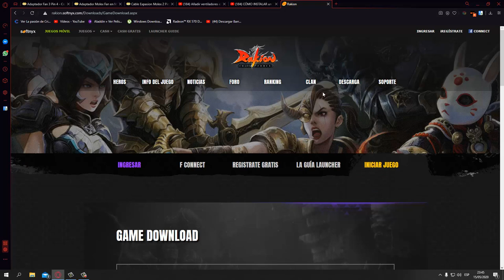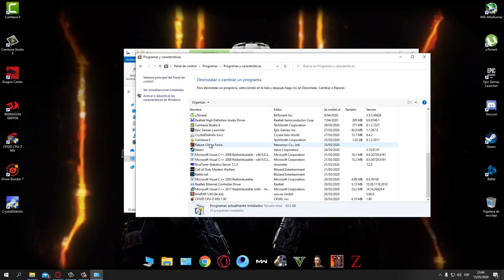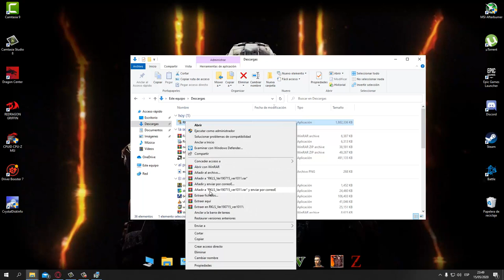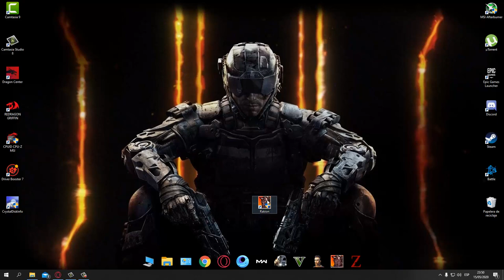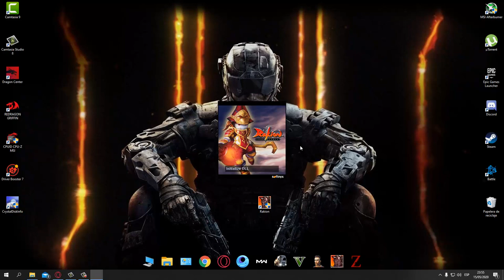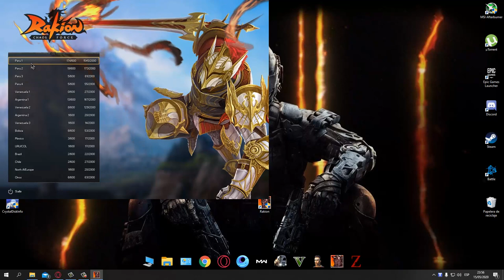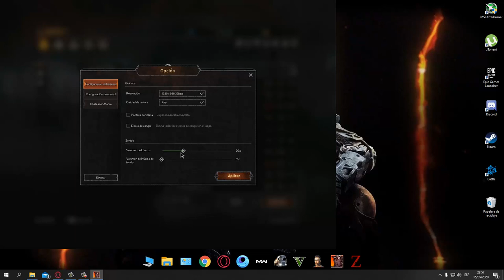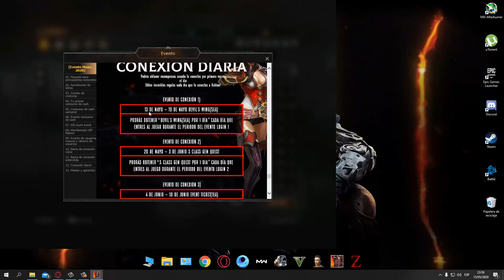Entré al Rakion después de meses y resulta que no carga!.. R.i.p? 🥺